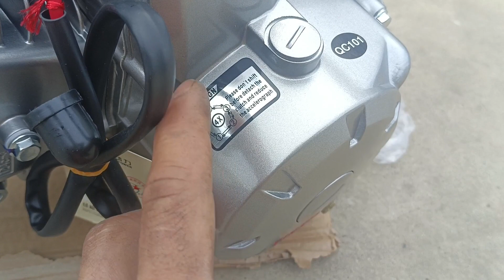máy nội địa 125cc..0963566505